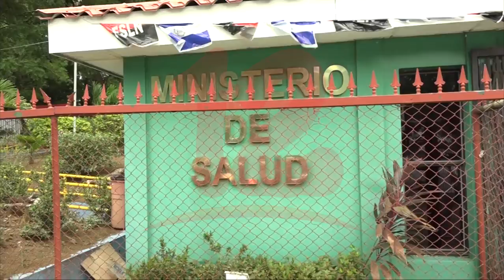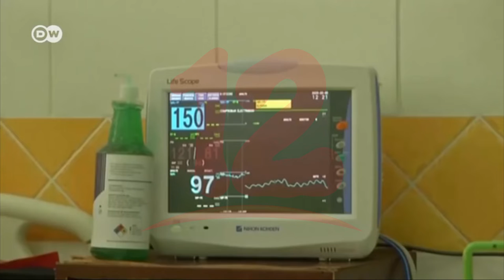MINSA reporta aumento de muertes por neumonía en nicaragua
Noticias12Nicaragua Ministerio de Salud de Nicaragua reporta un aumento del 26% de muertes por neumonías en relación al mismo período de 2021